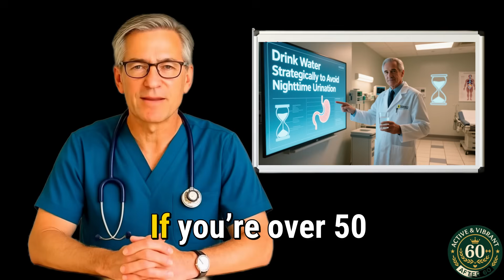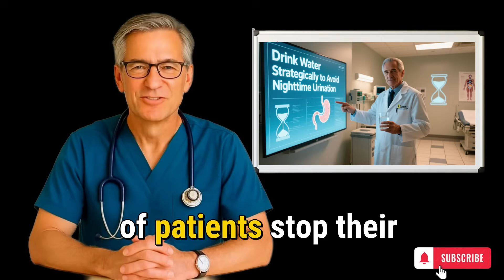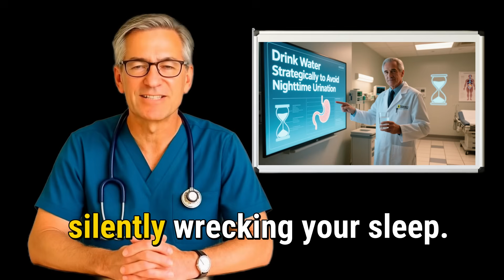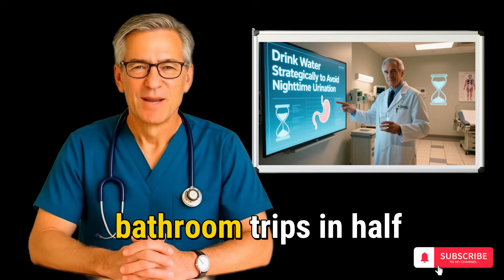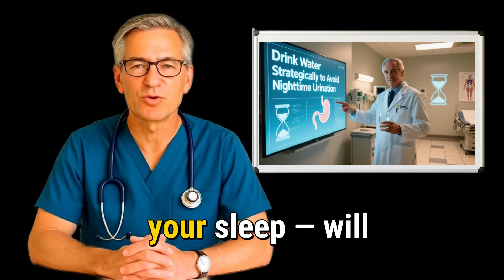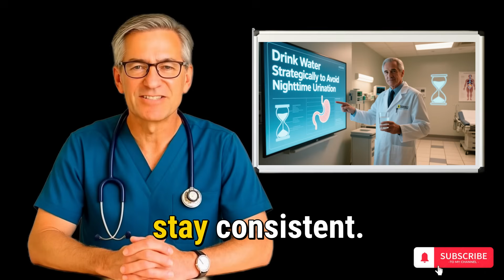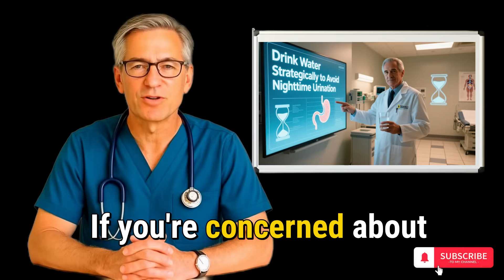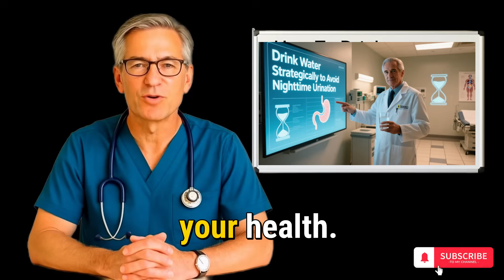UROLOGIST REVEALS: How to drink water to avoid getting up at night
💧 UROLOGIST REVEALS: The Right Way to Drink Water So You Can Sleep Through the Night

Are you tired of waking up two, three, or even four times a night to use the bathroom?
Dr. Amber Dickerman, a leading urologist, reveals a science-backed hydration strategy — the ASSIM Method — that’s helping thousands of people finally enjoy deep, uninterrupted sleep.

In this new discovery video, you’ll discover:
✅ The biggest mistake most people make before bed
✅ When and how to drink water so your bladder stays calm all night
✅ How proper hydration can reduce nighttime urination, fatigue, and brain fog
✅ Why improving your sleep may lower the risk of falls, hypertension, and memory decline

If you constantly wake up to pee at night, this simple routine could change your nights — and your life.

📺 Watch now to learn the smart way to hydrate for better sleep, energy, and bladder health.

Reference/Research Studies:

✅ How to Stop Getting Up to Go to the Bathroom at Night
✅ Doctor Explains Why You Wake to Urinate & How to Prevent It
✅ The Simple Trick to Sleep Through the Night Without Interruptions
✅ Nocturia Explained: Causes & Natural Solutions
✅ Smart Hydration Habits for Better Rest